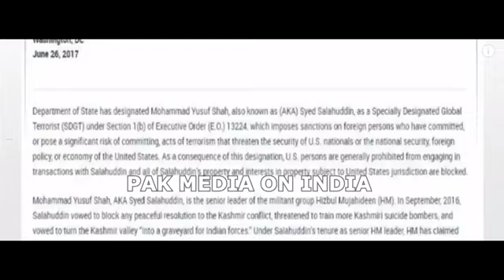Hizbul chief Syed Salahuddin designated as global terrorist by US | modi in usa | pak on modi trump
pakistan media on modi usa visit
pak media on india
Donald Trump and Narendra Modi
Narendra Modi today latest Speech in America,
Narendra Modi today Speech,
Narendra Modi latest Speech,
Modi in America,
Modi in US,
Modi in USA,